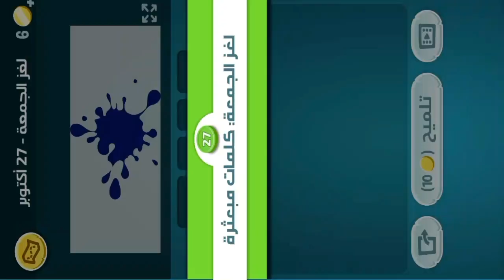حل لغز الجمعة 27 أكتوبر كلمات كراش اللغز اليومي 2023